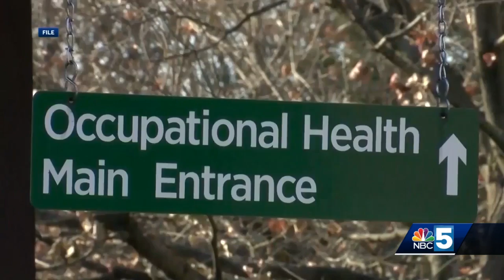CVPH now offering new clinical training program that allows you to earn while you learn